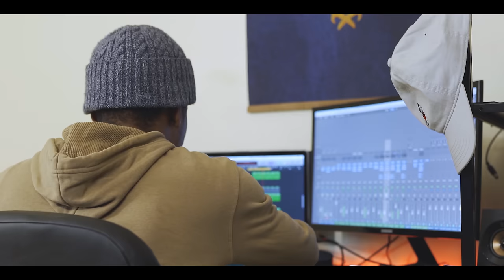Quarantime w Paska | Ambiant Sound Beatmaking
Directed by Comtechristo